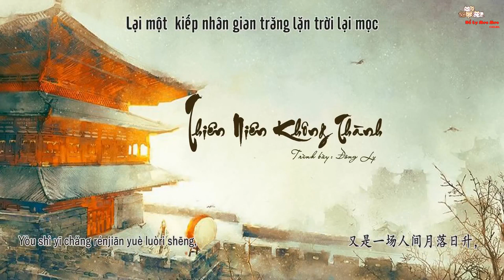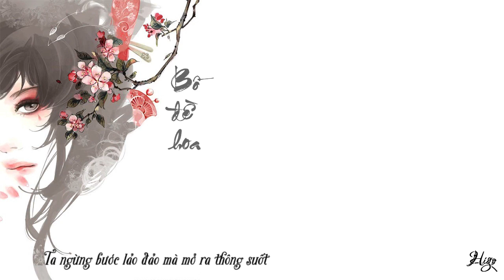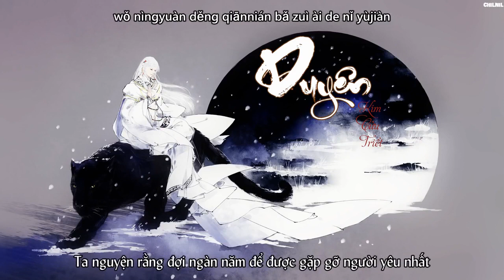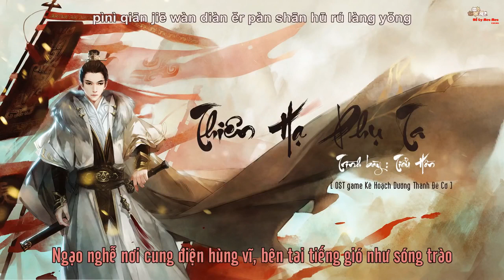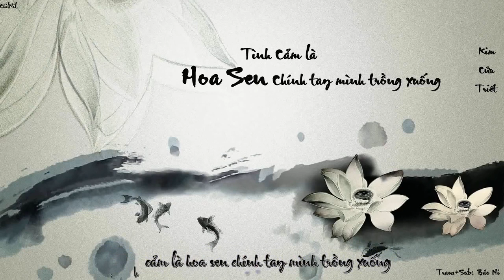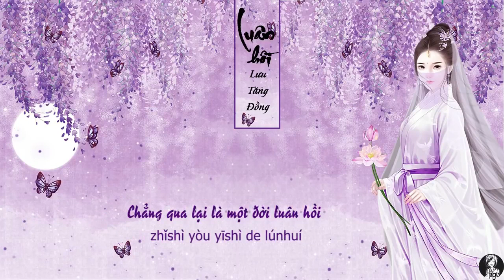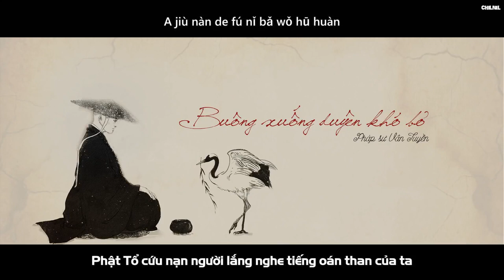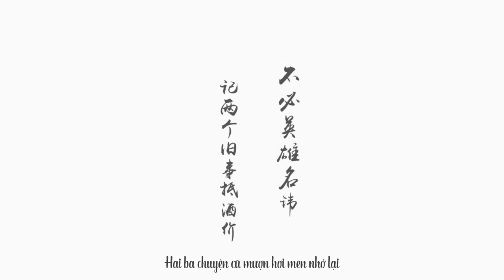Goodnight playlist của Thần Lợn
00:01 Thiên niên không thành - Đông Ly [千年空城 - 东篱] Hồ Ly Meo Meo
05:21 Bồ đề hoa - Trường Ca Hồng Ảnh Loạn | 菩提花 Hi go
09:07 Duyên - Kim Cửu Triết [ 缘 - 金久哲] Hồ Ly Meo Meo
13:22 Thiên hạ phụ ta - Tiểu Hồn [天下负我 - 小魂] Hồ Ly Meo Meo
17:25 Vong Xuyên - Tiểu Khúc Nhi | 忘川 - 小曲儿 Hồ Ly Rùa
21:34 Tình cảm là hoa sen chính tay mình trồng xuống - Kim Cửu Triết [情是自己亲手种下的莲花 - 金久哲] Hồ Ly Meo Meo
25:38 Luân hồi - Lưu Tăng Đồng | 轮回 - 刘增瞳 Hi go
29:46 Buông xuống duyên khó bỏ - Pháp Sư Vân Tuyền [ 放下难舍的缘 - 云泉法师] Hồ Ly Meo Meo
33:26 Bất Vị Hiệp 不谓侠 - Tiêu Ức Tình 萧忆情Tiêu Ức Tình
37:53 Vấn Tình - Thường Tĩnh 常靜 - 問情